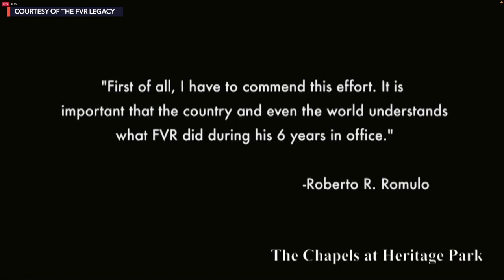Fidel Ramos' life and legacy, as told by people around him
More videos on Rappler A series of tribute videos were shown on Monday, August 8, on the last night of former president Fidel Ramos' wake. In these videos, the people who closely worked with Ramos honored his life and legacy.

Follow Rappler for the latest news in the Philippines and around the world.